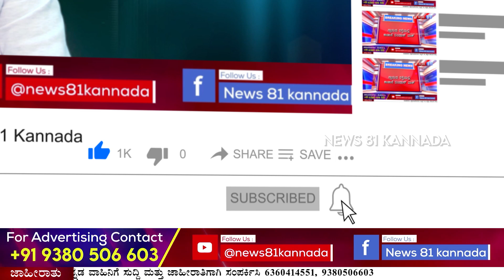Munirathna Caste Abuse & Rape Case : ಕಗ್ಗಲೀಪುರ ಪೊಲೀಸರ ಮುಂದೆ ಶಾಸಕ ಮುನಿರತ್ನ ಸ್ಫೋಟಕ ಹೇಳಿಕೆ